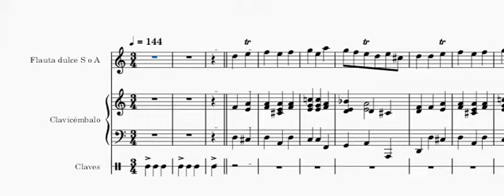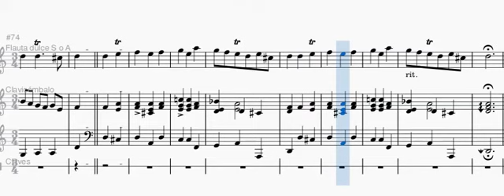4- La Villanelle-A.Campra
Libro: Sanvoisin - "Arie e danze per flauto dolce e pianoforte"